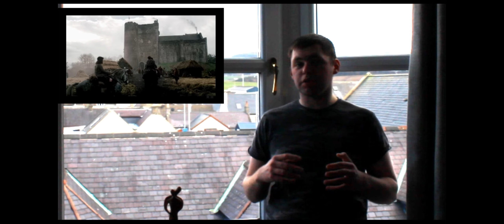My 3 Projects I Can't do in 2020